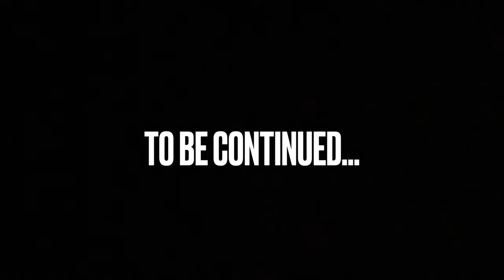Hawaii Spearfishing | Spearfishing for BIG KAKU(Barracuda)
Hey guys, today I went out to one of my favorite spots of all time and managed to shoot a really good size kaku. Enjoy!

Gear:
Speargun- Aimrite Cotton Candy
3-prong- Evolve 9ft, 3 piece breakdown aftershock